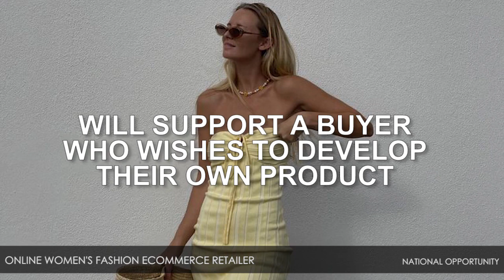Online Womens Fashion eCommerce Retailer – National Opportunity